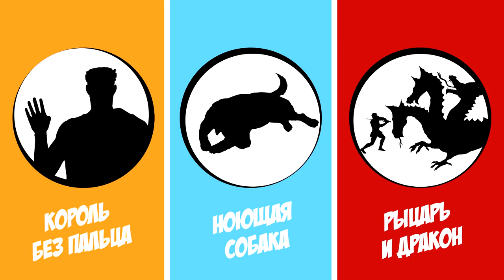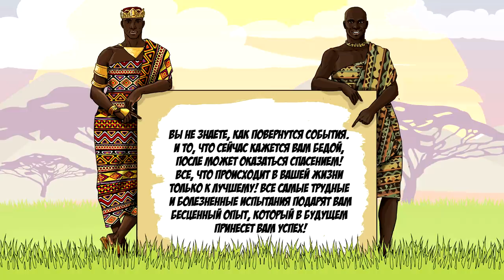ПРИТЧИ КОТОРЫЕ ИЗМЕНЯТ ВАШУ ЖИЗНЬ! СМОТРЕТЬ ВСЕМ! (ЧАСТЬ 1)